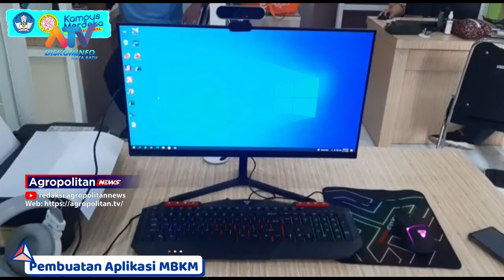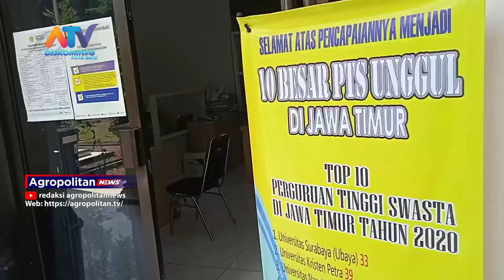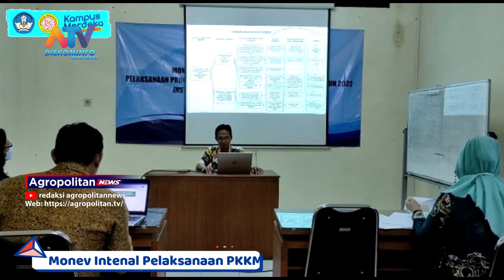DUKUNG MBKM, KAMPUS BHINNEKA TUNGGAL IKA INI LOLOS PROGRAM FLAGH SHIP| ATV MALANG RAYA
DUKUNG KEBIJAKAN KEMENDIKBUD KHUSUSNYA PROGRAM MAHASISWA BELAJAR KAMPUS MERDEKA /  UNIVERSITAS WISNU WARDANA MALANG/ AKTIF IKUTI PROGRAM MAHASISWA BELAJAR KAMPUS MERDEKA, SALAH SATUNYA PROGRAM UNGGULAN (FLAGH SHIP) KEMENRISTEKDIKTI// APA SAJA PROGRAM  FLAGH SHIP YANG DI IKUTI UNIVERSITAS BERJULUKAN KAMPUS BHINNEKA TUNGGAL IKA TERSEBUT BERIKUT LIPUTAN YA//